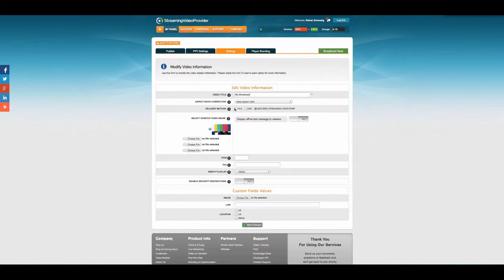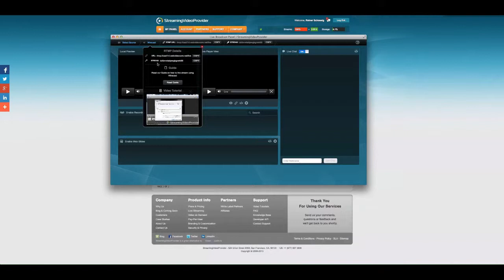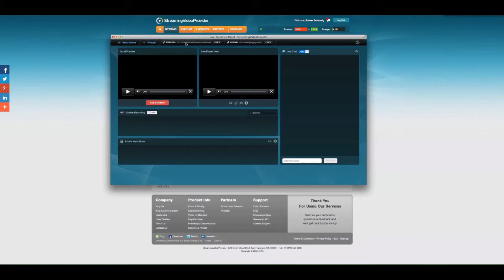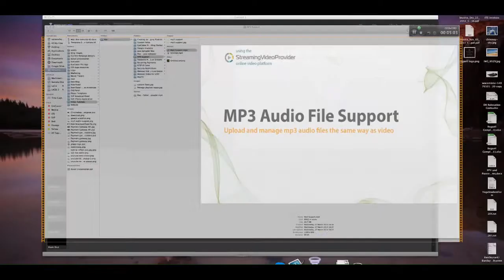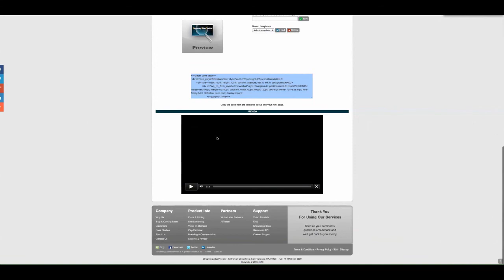How To Live Stream With Wirecast To Any Site (Even On A Slow Connection)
There are many different streaming software options available but today we are going to focus on Wirecast. You’ll learn how to live stream with Wirecast in just 5 minutes. We use StreamingVideoProvider for this tutorial

MORE RESOURCES

ABOUT STREAMING VIDEO PROVIDER
We help organizations of all sizes publish, protect and monetize their live and on-demand video content.

DESCRIPTION
Created by Telestream, Wirecast is a live streaming production app. This video will show you how to use Wirecast and most importantly how to LIVE stream with Wirecast. We will show you how to do RTMP with Wirecast and StreamingVideoProvider.

Luckily, StreamingVideoProvider makes live streaming on YouTube (or any other site) with Wirecast easy. You’ll learn how to do multi-bitrate streaming and which streaming settings when your Internet connection is slow. StreamingVideoProvider allows you to use Wirecast with Facebook Live and Wirecast with YouTube Live and even to stream to several social media sites at the same time.

See this simple tutorial to start live streaming with StreamingVideoProvider and Wirecast today!